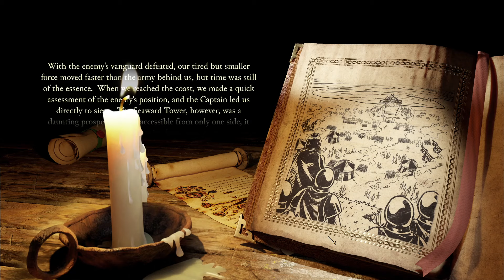Stronghold Definitive Edition: Agent of the Crown 7 - Seaward Tower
Welcome to the Channel - hope you enjoy this Stronghold Series, I've had a lot of fun making it.